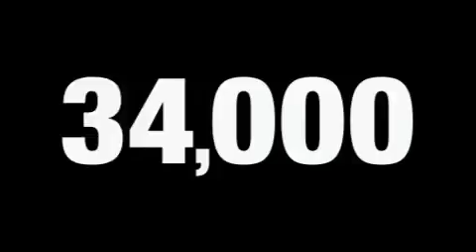Used 2005 FORD MUSTANG Agawam MA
Year: 2005
 Make: FORD
 Model: MUSTANG
 Engine: 4.0L V6
 Trans.: AUTO
 Exterior: SATIN SILVER METALLIC
 Miles: 34,877
 Interior: DARK CHARCOAL

 2005 FORD MUSTANG Agawam  MA